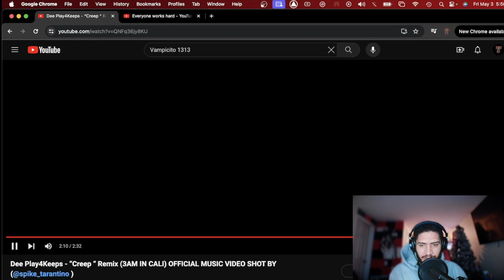Dee Play4Keeps - “Creep “ Remix 3AM IN CALI (REACTION)